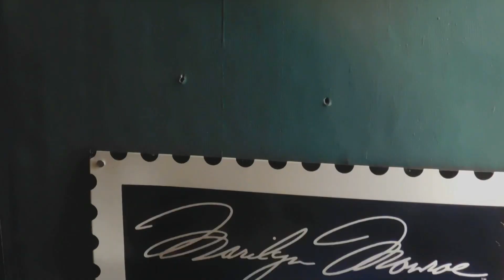LIL BABY “FREESTYLE” REMIX BRM SPIT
MMM ENT 2018